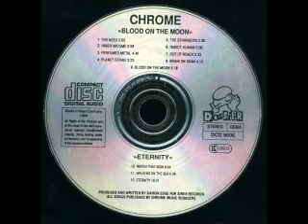Chrome - Inner Vacume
Side A

   1. The Need
   2. Inner Vacume
   3. Perfumed Metal
   4. Planet Strike
   5. The Strangers

Side B

   1. Insect Human
   2. Out of Reach
   3. Brain Scan
   4. Blood on the Moon

All songs by Edge/Creed
Produced by Damon Edge, co-produced by Helios Creed